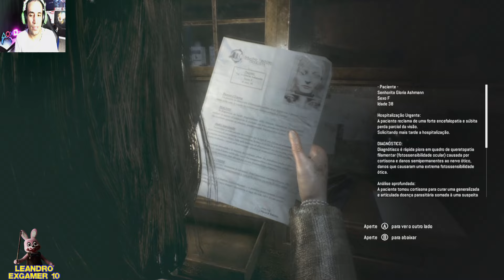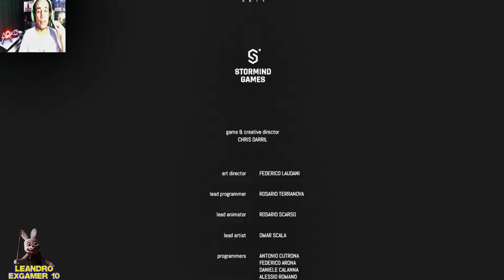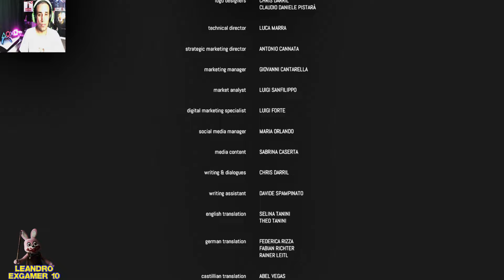REMOTHERED TORMENTED FATHERS (PARTE 5 FINAL) INSPIRADO EM CLOCK TOWER 3 - LEGENDADO PT-BR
Farei uma série de Remothered Tormented Fathers jogando pela primeira vez, é um game de terror inspirado em Haunting Ground E Clock Tower 3 lançado em 2018 para PC, PS4 e Xbox One e em 2019 para Nintendo Switch, estarei jogandoa versão de PC

Remothered: Tormented Fathers é umvideogame de terror de sobrevivência de 2018 criado e dirigido por Chris Darril, desenvolvido pela Stormind Games e publicado pela Darril Arts. O jogo foi originalmente lançado digitalmente para PlayStation 4 , Xbox One e Microsoft Windows .  Uma versão Nintendo Switch foi lançada digitalmente em 2019, em colaboração com o desenvolvedor Dico Co., Ltd.  O jogo também foi lançado fisicamente em outubro de 2019 pela editora Soedesco

Criado, escrito e dirigido pelo artista e diretor italiano de videogame Chris Darril, foi descrito como uma homenagem à série japonesa de terror de sobrevivência Clock Tower,Sua história acompanha Rosemary Reed, uma mulher que chega à mansão da família Felton para investigar o desaparecimento da filha, Celeste, alguns anos antes. Quando o proprietário, Richard, percebe as verdadeiras intenções de Rosemary, uma noite terrível começa.

Tormented Fathers recebeu críticas geralmente positivas dos críticos. Uma sequência, Broken Porcelain , foi lançada em outubro de 2020.